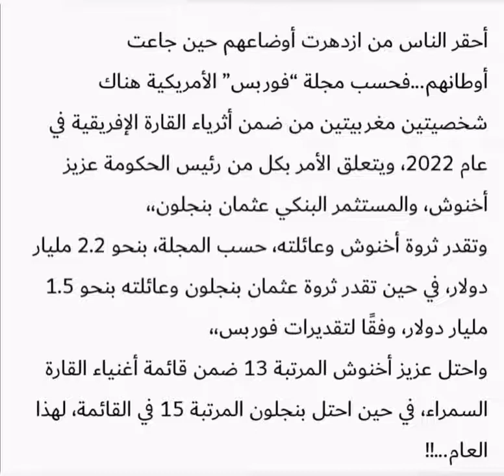أحقر الناس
ازدهار في ظل الجائحة. الله لا يبارك فيكم و في أموال اقترفتموها